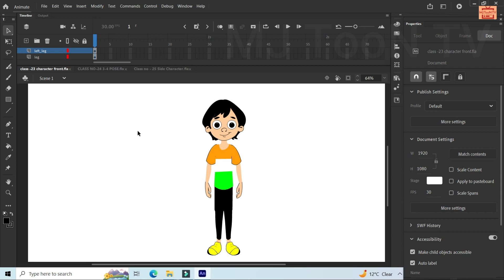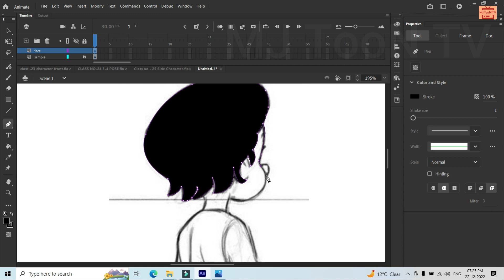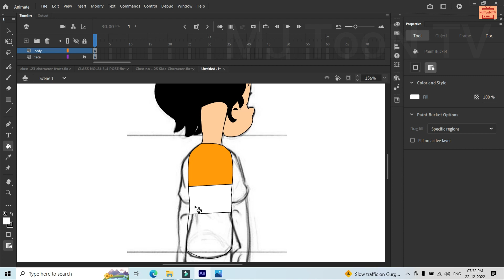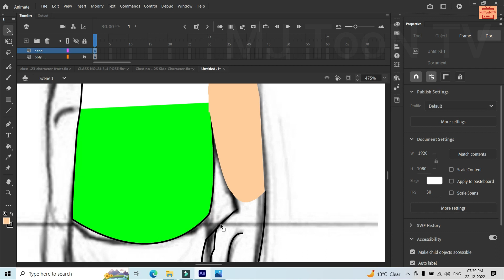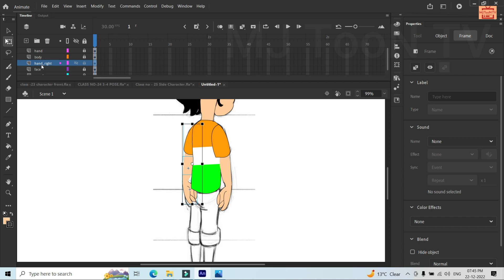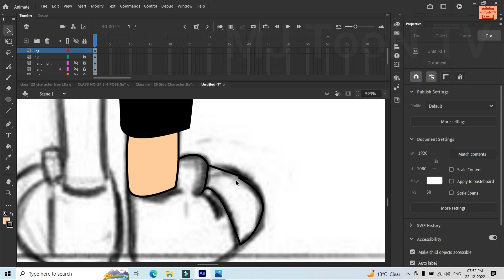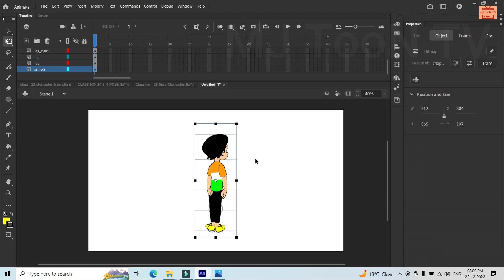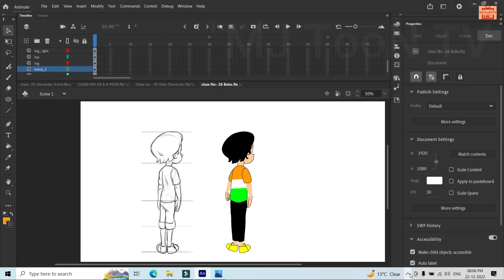How To Make Back Side Character | Back Character Kaise banaye Adobe Animate | Adobe Animate Tutorial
How To Make Back Side Character | Back Character Kaise banaye Adobe Animate | Adobe Animate Tutorial | Class No- 26 @mjtoontvofficial

Hello Fans,
Aj ham is video me sikhenge, ki kaise ham adobe animate cc & Adobe Flash Ke andher back character ko banaye, Kiase ham back side ko draw kare, aj ham is video me batayenge. please video ko pura dekhna , agar samaj me nahi aye toh comments karna na bule.